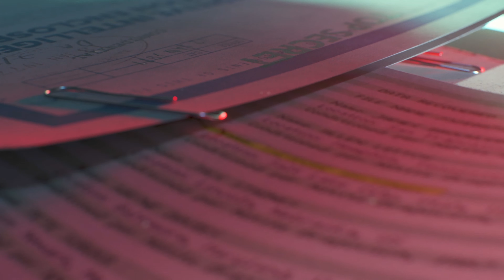Black Ops Cold War REALISM Playtrough Part #9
This is part 9 of a Call Of Duty: Black Ops Cold War campaign playthrough.
Difficulty: Realism
Platform: PC
Mission: End Of The Line
Graphics settings: MAX
RTX: ON